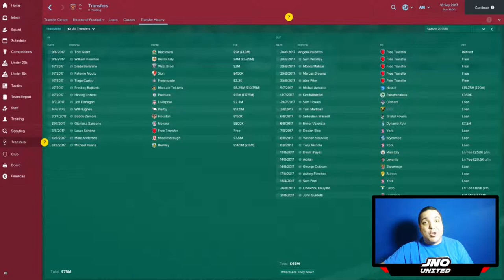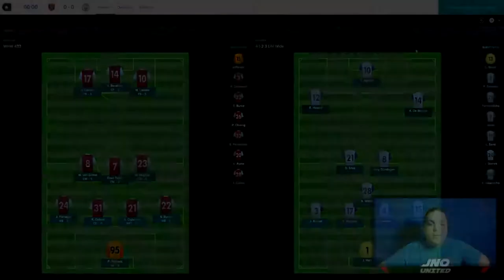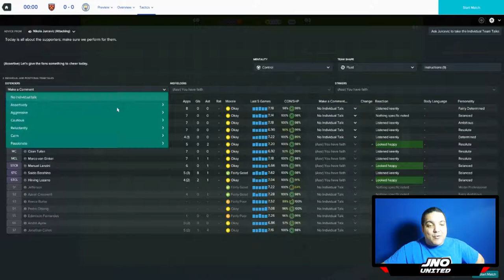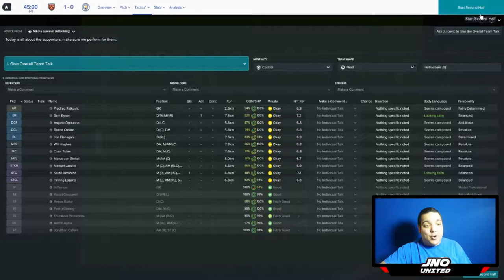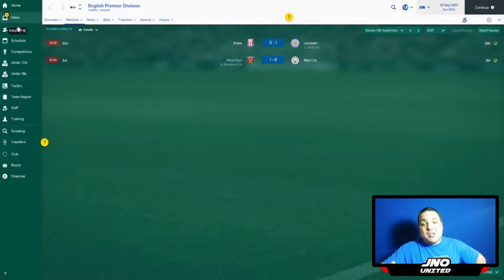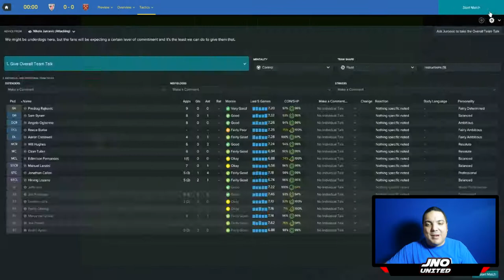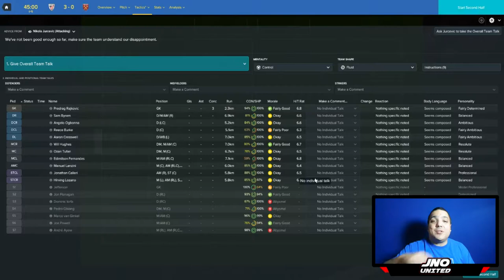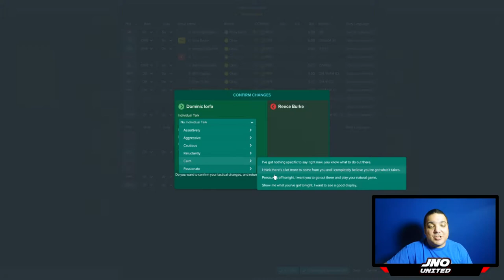Let's Play Football Manager 2017 S02 E02 | FM17 West Ham United - GUIDETTI AND PAYET ARE GONE!!!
Football Manager 2017 Let's Play with West Ham United. Can we make West Ham a European Powerhouse?

In the second ever episode of The West Ham World on JNO FM, we carry on our Let's Play Football Manager 2017 Series, going into Season Two with the Irons. In this episode on FM17 we sum up the summer transfer window with two more signings and two players leaving the club, before a big league game against Manchester City, followed by a Euro Cup tie against Bilbao..